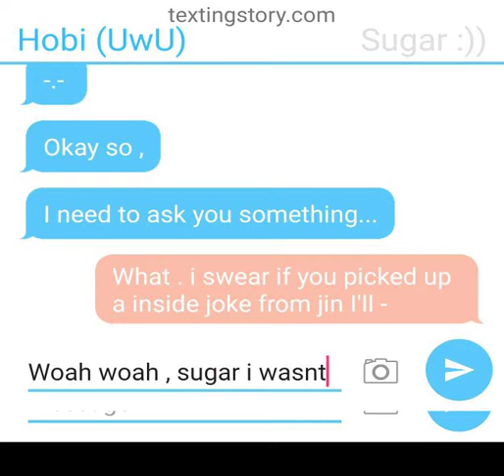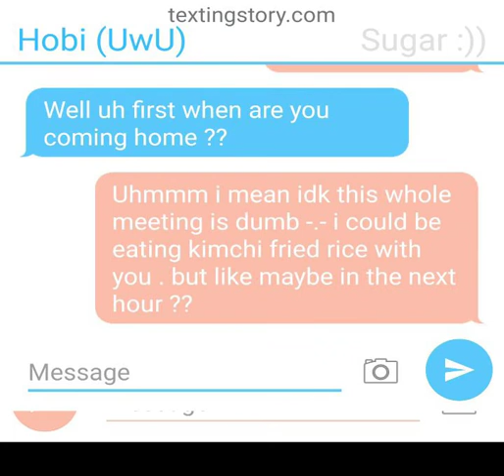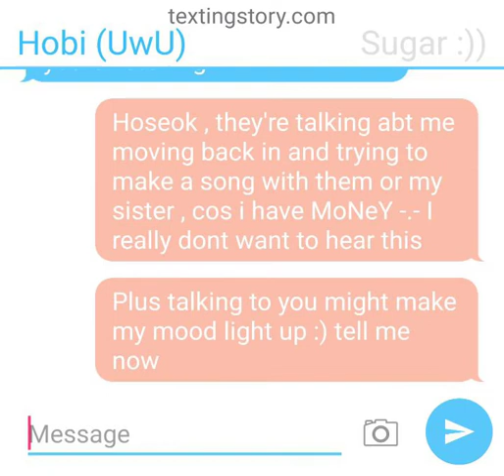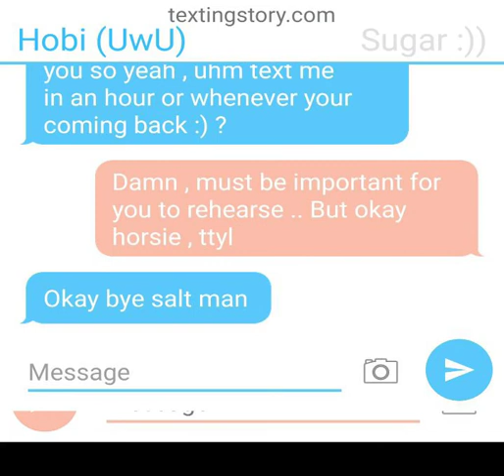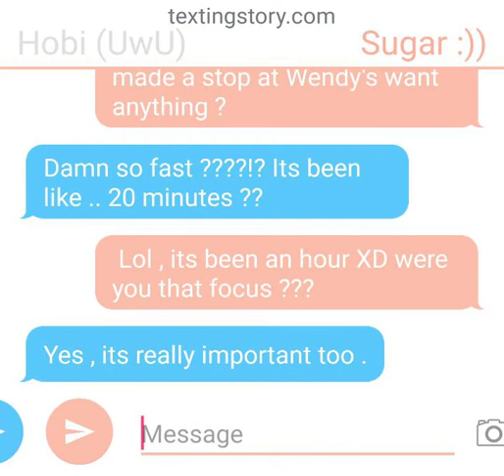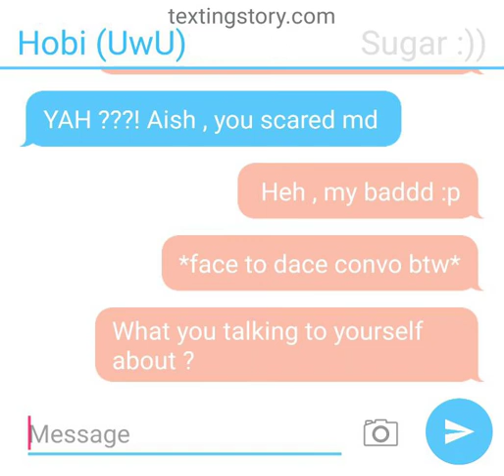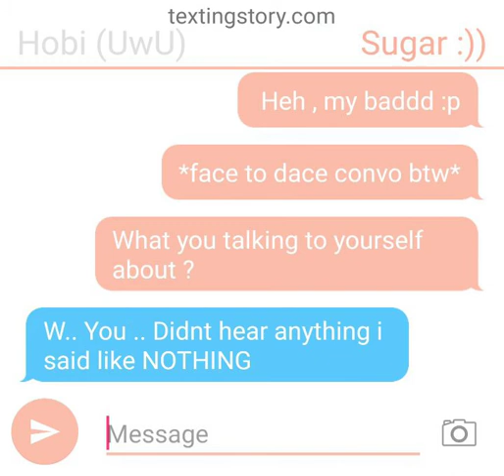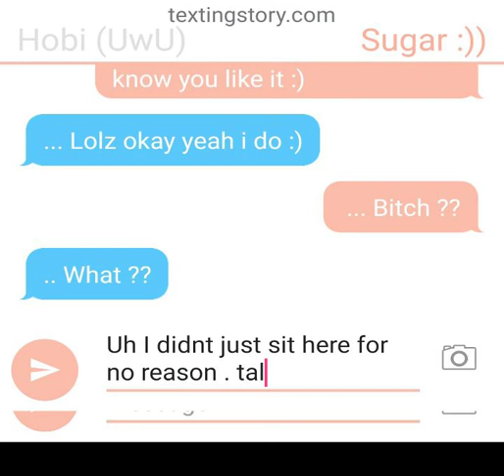SOPE EP1~ Confession Prt1~